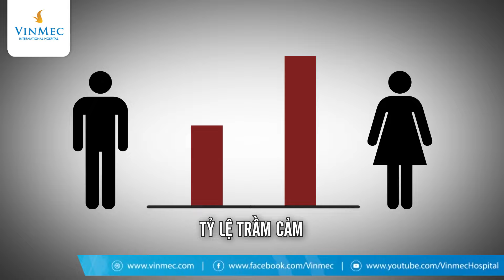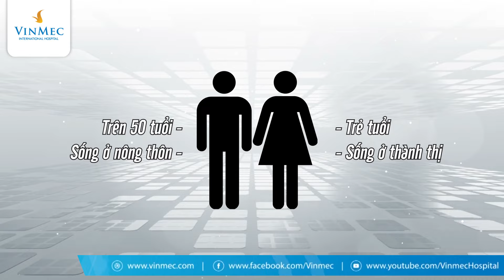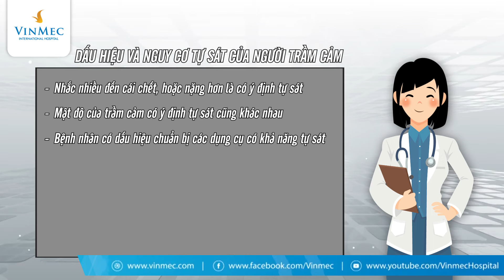Bệnh trầm cảm có nguy hiểm không?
Là một trong những bệnh lý tâm thần vô cùng phổ biến trong xã hội hiện đại, nếu không được phát hiện kịp thời thì trầm cảm giai đoạn cuối có thể khiến người bệnh có suy nghĩ và hành động dại dột, nguy hiểm đến tính mạng.

Hiểu được trầm cảm triệu chứng thế nào, trầm cảm có nguy hiểm không sẽ giúp bản thân bệnh nhân và người nhà bệnh nhân có hướng xử lý kịp thời.
Bệnh trầm cảm có nhiều dạng khác nhau như: Trầm cảm sau khi chia tay, trầm cảm theo mùa, trầm cảm do stress, trầm cảm khi mang thai, trầm cảm sau sinh...Độ nguy hiểm của bệnh phụ thuộc vào mức độ bệnh. Bệnh trầm cảm được phân chia thành 3 mức độ: Trầm cảm nhẹ, trầm cảm vừa, trầm cảm nặng.

Bệnh trầm cảm nhẹ có thể tự khỏi nếu được phát hiện kịp thời và có sự hỗ trợ của gia đình. Trầm cảm vừa đôi khi cần dùng đến thuốc, nhưng vẫn có khả năng chữa khỏi. Trầm cảm nặng, trầm cảm giai đoạn cuối là giai đoạn khó chữa và nguy hiểm nhất. Bệnh nhân có thể có ý định rạch tay trầm cảm hoặc trầm cảm tự sát, cần phải kiên trì điều trị.

WHO ước tính mỗi năm có khoảng 850.000 người chết do trầm cảm tự sát. Chỉ 25% trong số này được phát hiện kịp thời và điều trị. Đây là nguyên nhân của hơn 50% trường hợp tự sát, thường gặp ở các đối tượng thất nghiệp, phá sản, ly hôn. Những bệnh nhân trầm cảm nguy cơ tự sát cao đa số ở hai nhóm chính:

Nam giới, trên 50 tuổi, sống ở nông thôn

Nữ giới, trẻ tuổi, sống ở thành thị

Trầm cảm tự sát có thể đột ngột hoặc được chuẩn bị trước, âm thầm hoặc báo trước. Có thể khẳng định, trầm cảm là bệnh lý nguy hiểm khi ở giai đoạn nặng.

Trầm cảm là một bệnh lý liên quan đến tâm trí và cơ thể, có thể ảnh hưởng nghiêm trọng tới sức khỏe và chất lượng cuộc sống. Vì thế khi thấy các triệu chứng trầm cảm của chính mình hoặc bạn bè, người thân xung quanh, cần đi khám chuyên khoa sớm nhất để được điều trị bằng thuốc và các liệu pháp tâm lý phù hợp. Trên hết, người bệnh cần nhận được sự quan tâm của gia đình và người thân và cả bác sĩ để hỗ trợ khắc phục tình trạng này, đề phòng diễn tiến thành trầm cảm giai đoạn cuối, bởi lẽ bệnh có thể tồi tệ hơn rất nhiều nếu không được điều trị.